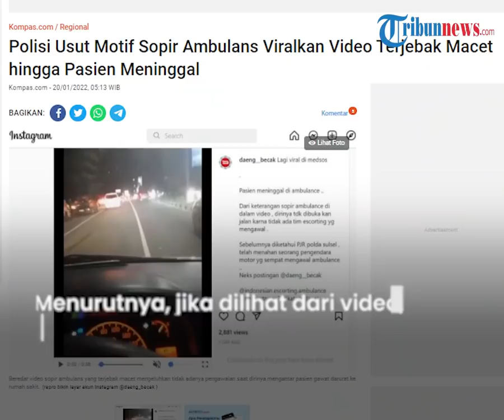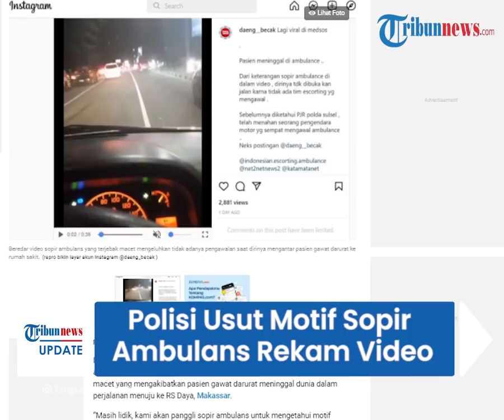Diduga Janggal, Polisi Usut Motif Sopir Ambulans Rekam Video Terjebak Macet hingga Pasien Meninggal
TRIBUN-VIDEO.COM - Pihak kepolisian akan menyelidiki motif sopir ambulans yang memviralkan video adanya pasien gawat darurat meninggal dunia karena tidak dikawal dalam perjalanan ke rumah sakit.

Penyelidikan ini dilakukan guna mendalami apakah ada unsur lain dalam kasus ini.

Pasalnya, dari anggapan kepolisian, terlihat bahwa mobil ambulans yang terekam dalam video tidak terhalang kemacetan.

Kabid Humas Polda Sulsel, Kombes Pol Komang Suartana menuturkan akan memanggil sopir ambulans tersebut.

“Masih lidik, kami akan panggli sopir ambulans untuk mengetahui motif memviralkan video ini. Ini masih didalami baik dari reskrim maupun intelijen. Nanti dari Polda yang melakukan pemeriksaan,” kata Kabid Humas Polda Sulsel, Kombes Polisi Komang Suartana, ketika dikonfirmasi, Rabu (19/1/2022).

Komang membenarkan bahwa pemeriksaan dilakukan untuk mengetahui, apakah ada motif lain dalam kejadian ini.

“Apakah yang bersangkutan merasa terhalangi atau kemungkinan ada hal lain yang tidak dia sukai ke pihak kepolisian, itu akan kami cermati kembali,” ujar dia.

Komang memastikan, pemanggilan terhadap sang sopir akan dilakukan dalam waktu dekat.

“Rencana akan dipanggil. Nanti kalau sudah ada informasi, akan kami sampaikan apa motifnya memviralkan video tersebut,” ujar dia.

Komang mengungkapkan, jika melihat dari video yang ada, tidak terlihat bahwa ambulans terhalag kendaraan lain.

Situasi jalan diakuinya juga tidak terlalu macet.

Masyarakat yang mendengar suara ambulans juga menepi dan membukakan jalan.

“Kalau kita bijak melihatnya, itu jelas masyarakat memberikan fasilitas kepada ambulans dan tidak menghalangi jalan. Kita lihat kan, masyarakat mengerti tentang emergency dan memberikan jalan kepada ambulans dan menepi ke pinggir jalan. Kami lihat juga tidak macet jalanan,” terang dia.

Sopir ambulans mengaku kewalahan karena tidak ada bala bantuan dari tim pembuka jalan.

“Kami tidak dibukakan jalan dan tidak ada tim escorting. Pasien saya meninggal di atas mobil. Karena tidak ada bantuan tim escort, pasien saya meninggal di mobil. Pak polisi, bagaimana ini,” kata sang sopir dalam video.

(Tribun-Video.com/Kompas.com)

Artikel ini telah tayang di Kompas.com dengan judul "Polisi Usut Motif Sopir Ambulans Viralkan Video Terjebak Macet hingga Pasien Meninggal",